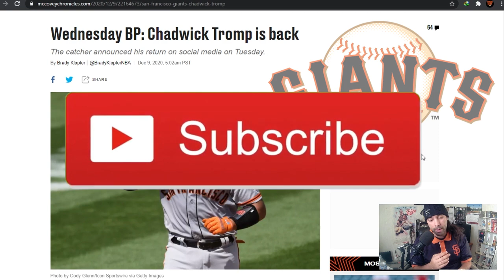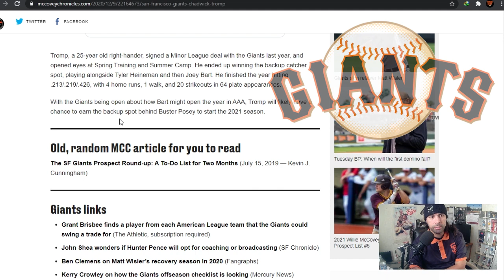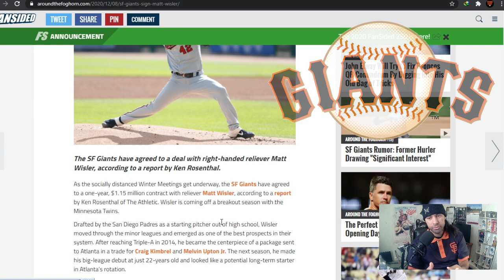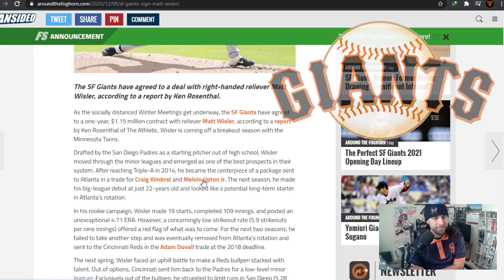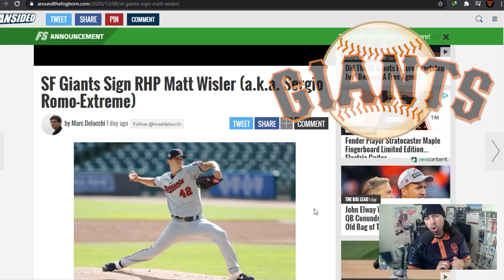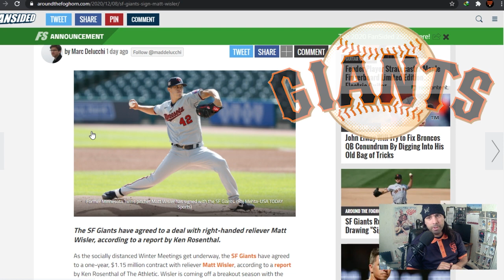SF Giants Sign MATT WISLER - 1.07 ERA in 2020 + CHADWICK TROMP RETURNS!!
The San Francisco Giants have re-signed 2020 backup catcher CHADWICK TROMP and have also signed Minnesota Twins pitcher MATT WISLER to a contract - Wisler was ELITE in 2020 out of the bullpen pitching to an ERA of 1.07 and striking out 35 hitters in 25 innings with a wicked slider!!  TROMP 2021 BABY!!